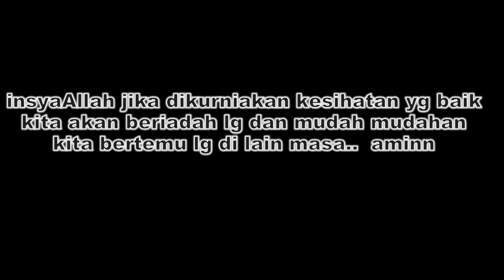UTP Convoride 2019 - A story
100km riding journey from UTP - Sri Iskandar - Bota Kanan - Lambor Kanan - Kg Gajah - Bota Kiri - Kg Senin - Parit - Sri Iskandar - UTP